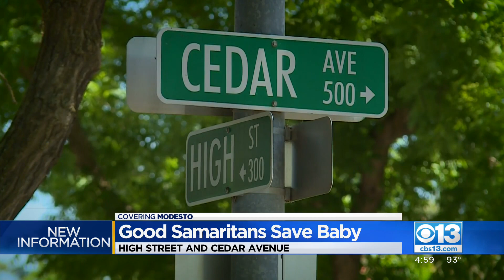Suspect Sought After Modesto Hit-And-Run Traps Baby Inside Overturned Truck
Good Samaritans rushed to a hit-and-run scene in Modesto over the weekend to find the engine still running and the driver who was hit calling for help.